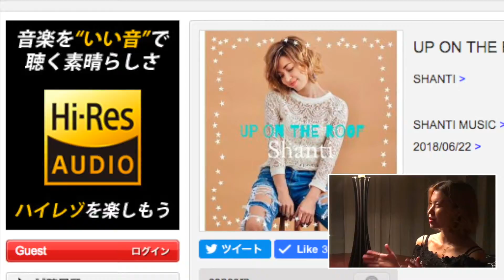SHANTI Explains the Science of DSD Sound (Direct Stream Digital)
Singer/Songwriter and Recording artist, Shanti explains why DSD sounds so much better.

DSD Records (DSD) is a trademark used by Sony and Philips for their system of digitally recreating audible signals for the Super Audio CD (SACD).

DSD uses pulse-density modulation encoding - a technology to store audio signals on digital storage media which are used for the SACD. The signal is stored as delta-sigma modulated digital audio, a sequence of single-bit values at a sampling rate of 2.8224 MHz (64 times the CD audio sampling rate of 44.1 kHz, but only at 1⁄32768 of its 16-bit resolution). Noise shaping occurs by use of the 64-times oversampled signal to reduce noise and distortion caused by the inaccuracy of quantization of the audio signal to a single bit. Therefore, it is a topic of discussion whether it is possible to eliminate distortion in one-bit delta-sigma conversion.[1]